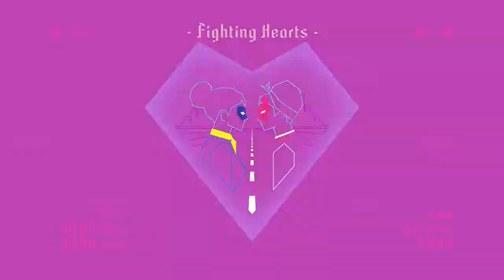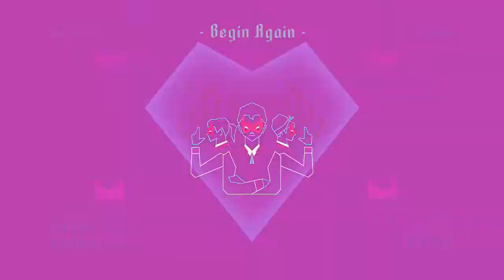Sayonara Wild Hearts| Part 1 Devil girls trying to light me up